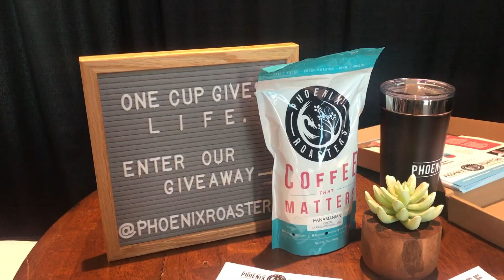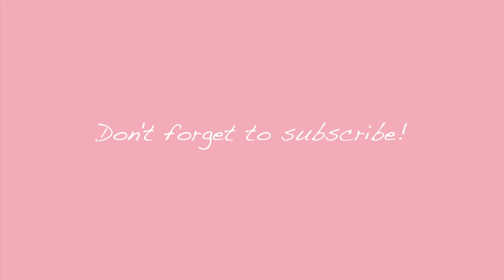SUPER COOL CONFERENCE // GOD IN MY LIFE // VLOG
Happy Sunday!!
It's been a little while since I directly talked about my faith on my vlog! It's my first year in ministry and I had the opportunity to go to CATALYST leadership conference. I vlogged my experience for you + if you were wondering a little more about my faith - here's some answers for ya!